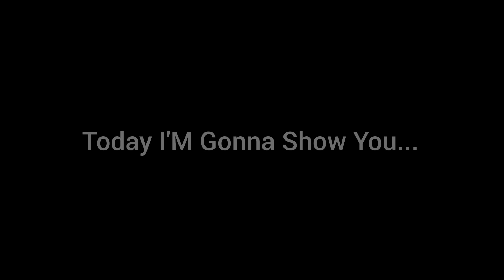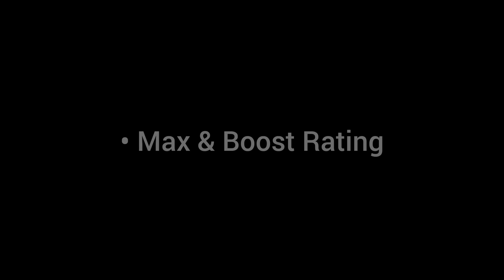What Is Coming On Thursday & Monday In eFootball || Season 4 New Update